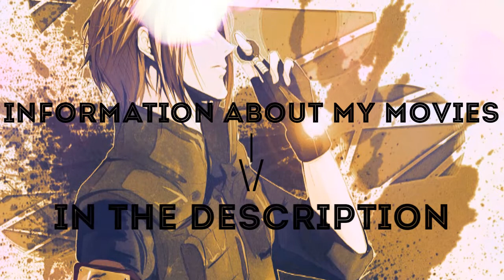Info about my movies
Hey guy!
I know that there has been a lot of question about my movies.
1. I havent deleted any of them! I just unlisted them so they are avalible to anyone by link.
2. So you could still watch them I made a new channel where I will be posting the links.
3. I want to apologise for making you worry or unhappy, I really didnt think that people would still want to watch them considering all the other ones out there. But now I see that I was wrong.

PS! If there are any parts missing,please let me know which movie and what part. THANK YOU!